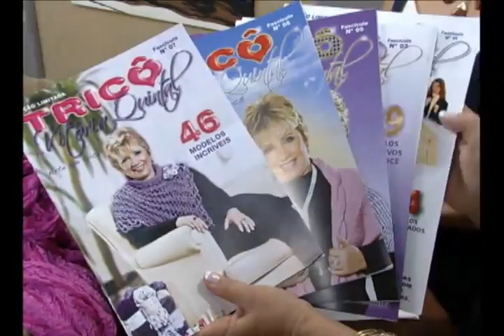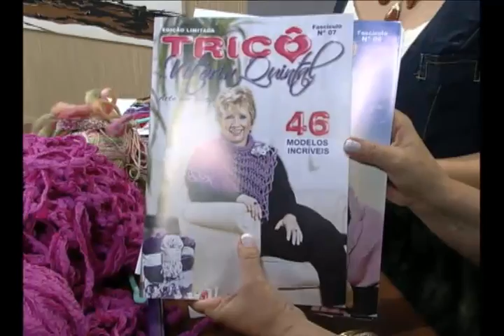20120416 CACHECOL SURPRISE 2